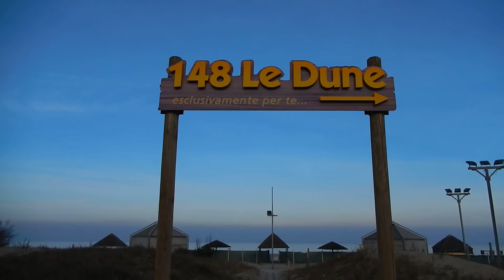" REMEMBER ME..." Videolive by Luciano Monti